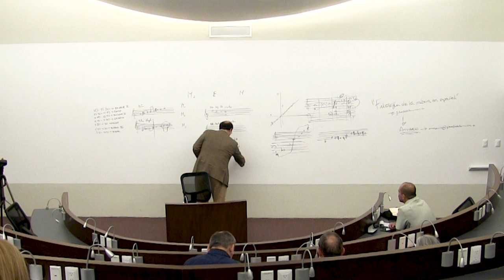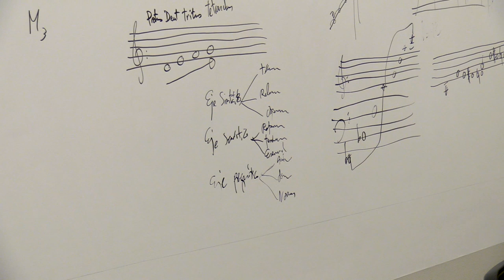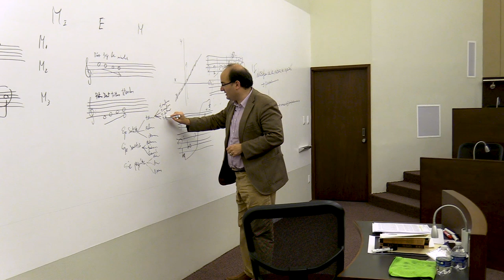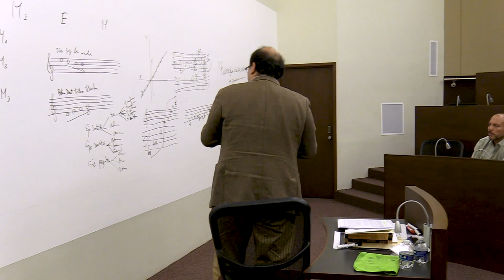Vicente Chuliá | Curso de Filosofía de la Música (1b)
Curso de Filosofía de la Música desde la perspectiva del materialismo filosófico.
Sede: Aula Magna, Facultad de Filosofía de León (Instituto Oviedo).